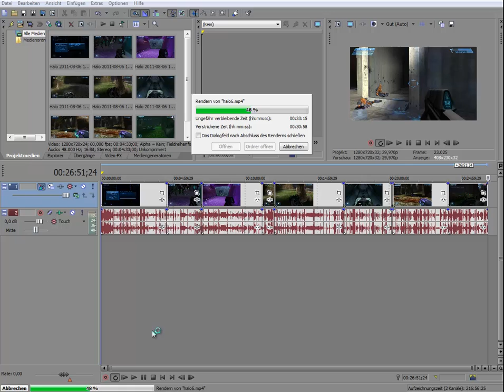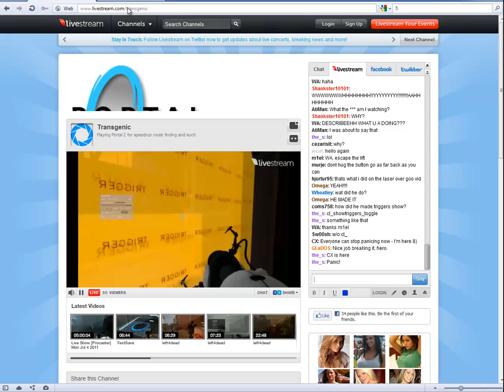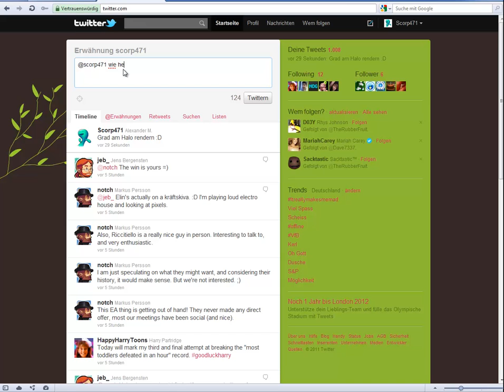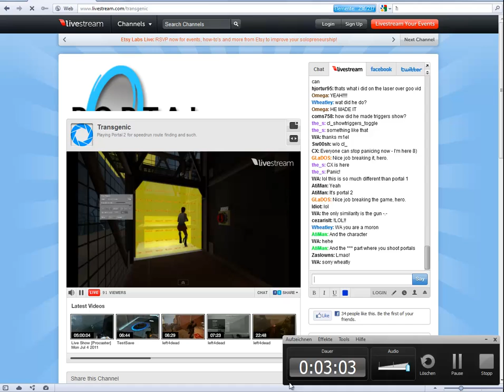Random Info Video mit ner ganz wichtigen Info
Alles was ihr wissen müsst ist gesagt.

bei 10 followern fang ich richtig an zu twittern